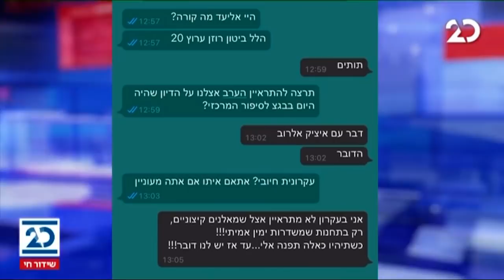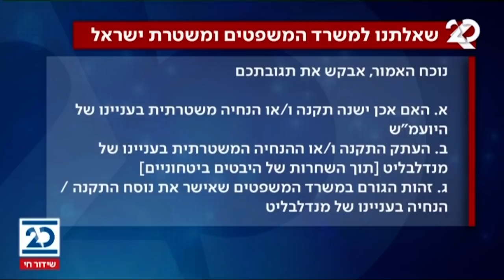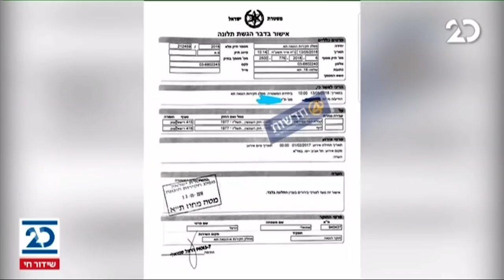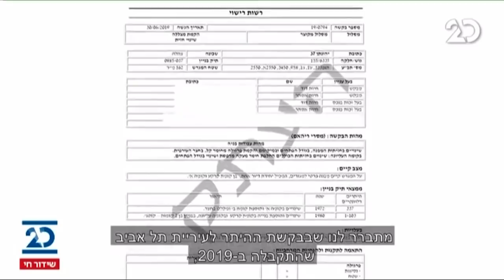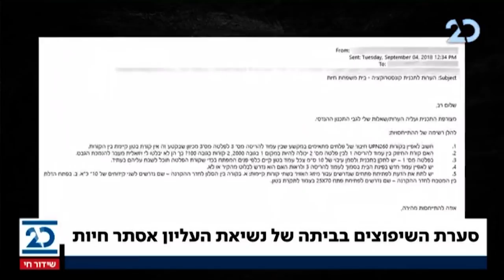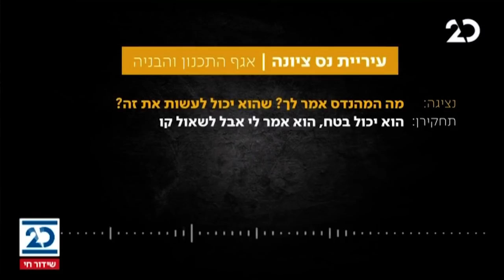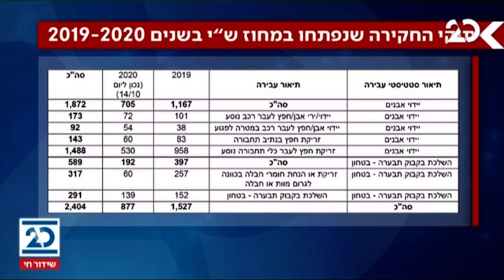הסיפור המרכזי | 26.10.2020 | התכנית המלאה